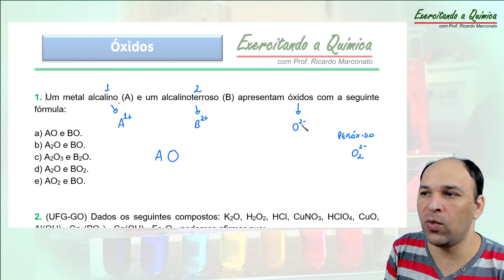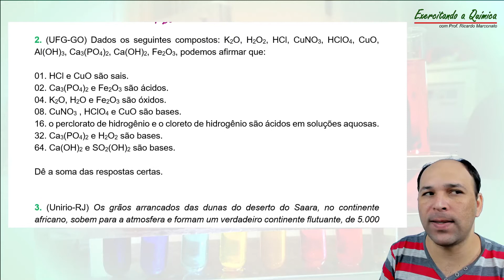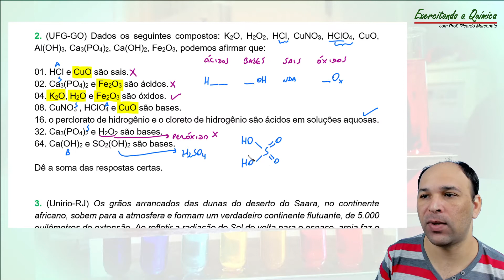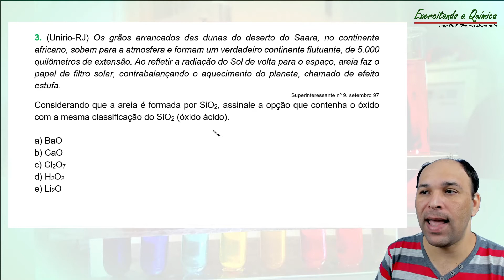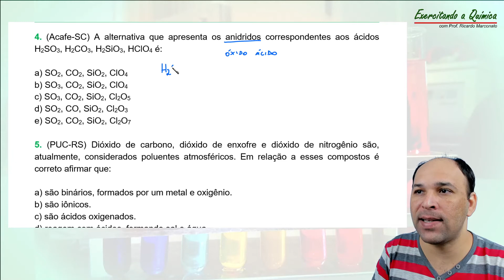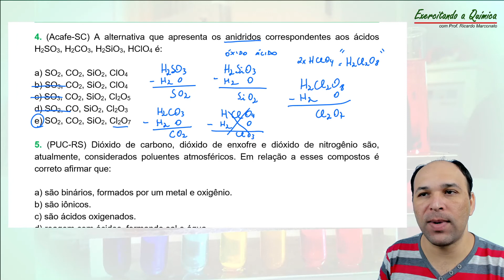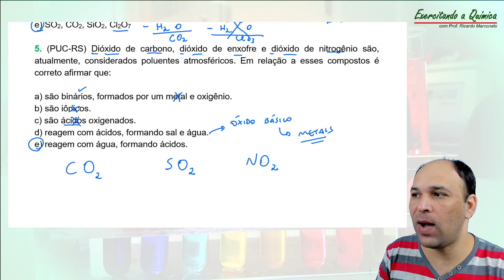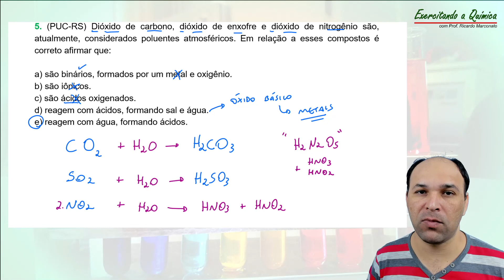Óxidos - Exercícios Resolvidos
Olá!
Nesse vídeo resolvo exercícios sobre ÓXIDOS.

Fique a vontade para colocar suas dúvidas nos comentários, responderei o mais breve possível!

00:00:00​​ Introdução
00:00:27​​ Avisos
00:02:37​​ Ex. nº 1
00:06:30​​ Ex. nº 2
00:13:44​​ Ex. nº 3
00:18:03​​ Ex. nº 4
00:23:17​​ Ex. nº 5
00:30:28​​ Hora de dizer tchau!

Vou testar uma coisa aqui ("é pro meu TCC")

Um metal alcalino (A) e um alcalinoterroso (B) apresentam óxidos com a seguinte fórmula:
(UFG-GO) Dados os seguintes compostos: K2O, H2O2, HCl, CuNO3, HClO4, CuO, Al(OH)3, Ca3(PO4)2, Ca(OH)2, Fe2O3, podemos afirmar que:
Considerando que a areia é formada por SiO2, assinale a opção que contenha o óxido com a mesma classificação do SiO2 (óxido ácido).
(Acafe-SC) A alternativa que apresenta os anidridos correspondentes aos ácidos H2SO3, H2CO3, H2SiO3, HClO4 é:
(PUC-RS) Dióxido de carbono, dióxido de enxofre e dióxido de nitrogênio são, atualmente, considerados poluentes atmosféricos. Em relação a esses compostos é correto afirmar que: